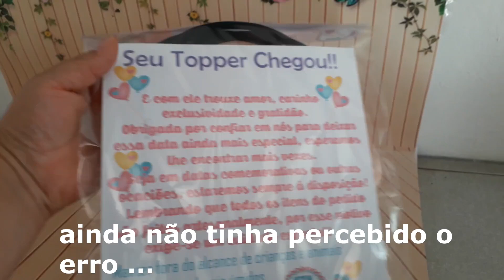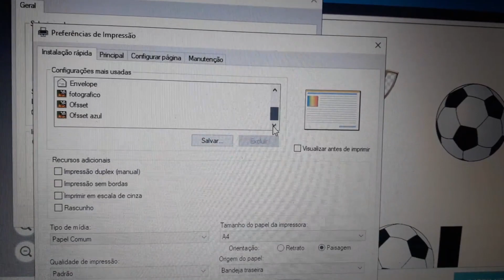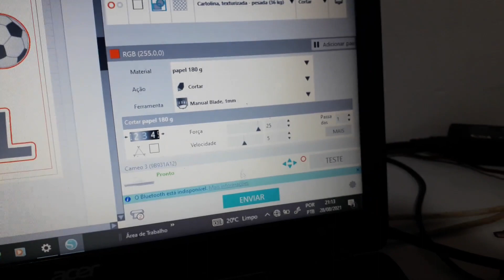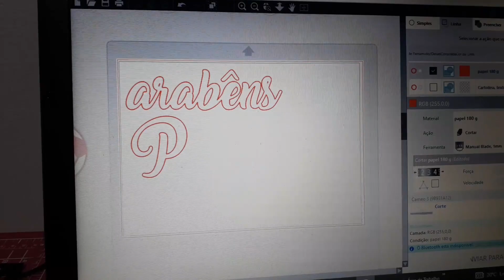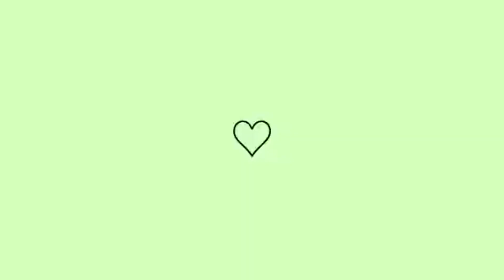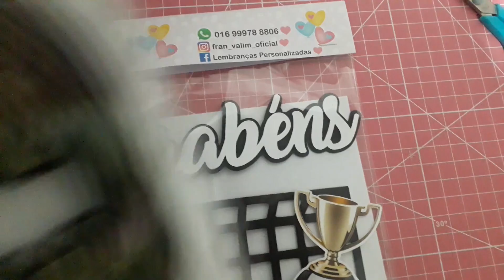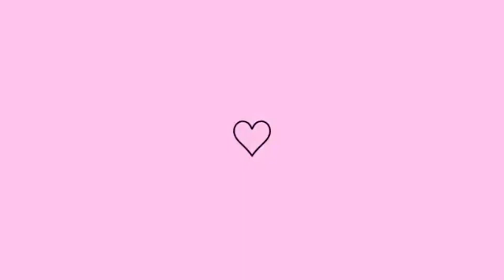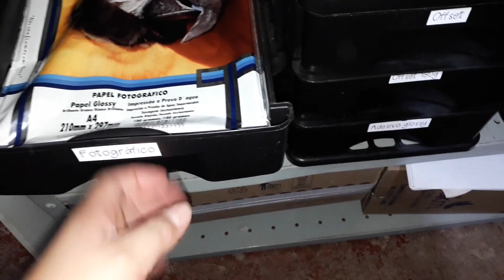CHEGOU UMA CAIXA 😍 | ANTIGAMENTE EU CHORAVA 😢 | FIZ ERRADO 2 VEZES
CURTI ❣
COMENTE ❣
COMPARTILHE ❣